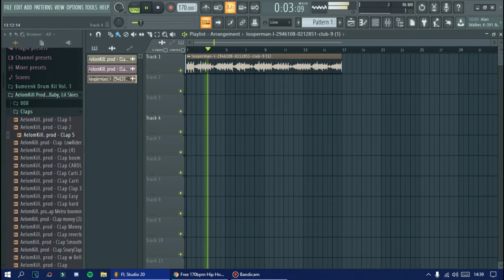FL STUDİO REVERSE (GERİ SARMA) YAPMAK !!!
geri sarma fl studio
fl studio
geri sarma
 reverse fl studyo
reverse crunch,
reverse flash,
reverse grip pulldown,
reverse lunge,
reverse curl,
reverse fly,
reverse falls,
reverse crunches,
reverse asmr,
reverse anime,
reverse angels,
reverse annie,
reverse angle,
reverse aging,
reverse alternating lunge,
reverse akıl oyunu,
a reversed hope,
a reverse sound,
a reverse crunch,
a reverse christmas carol,
a reverse robbery,
a reverse mortgage,
a reverse layup,
a reverse mermaid,
reverse burpee,
reverse barbell curl,
reverse barbell wrist curl,
reverse basketbol,
reverse burpees,
reverse bts,
reverse bruh,
reverse blackpink,
b reverse side b,
b reverse down b,
b reverse smash ultimate lucas,
b reverse samus,
b reverse lucario,
b reverse snake,
b reverse cloud,
b reverse donkey kong,
reverse cable curl,
reverse csgo hack,
reverse cable fly,
reverse card,
reverse curls,
c reverse shell,
c reverse number program,
c reverse string,
c reverse engineering,
studio c reverse catfishing,
type c reverse charging,
vectra c reverse camera,
studio c reverse,
reverse çocuğu reverse,
kırgın çiçekler reverse,
reverse dance,
reverse delt fly,
reverse dunk,
reverse delay,
reverse dumbbell curl,
reverse drift,
reverse day,
reverse deadlift,
winky d reverse dhiri,
initial d reverse drift,
max d reverse backflip,
canon in d reverse,
flirta d reverse,
formula d reverse entry,
corsa d reverse camera,
ran d reverse,
reverse engineering,
reverse effect,
reverse elastico,
reverse engineering nx,
reverse endsieg,
reverse engineering dersleri,
reverse ez bar curl,
reverse entry,
e reverse auction,
e reverse auction lkpp,
e reverse auction adalah,
wall-e reversed,
pixar wall-e reversed,
no$u reverse,
cat c+e reverse,
lana body be reversed,
reverse flash vs flash,
reverse flash music,
reverse falls amv,
reverse flash vs zoom,
reverse falls türkçe,
axel f reversed,
r+f reverse,
falling in reverse f the rest,
reverse vs system f,
f-777 songs reversed,
f 22 reverse,
f 16 reverse thrust,
reverse grip,
reverse grip push up,
reverse grip barbell rows,
reverse grip triceps pushdown,
reverse g eazy,
reverse grip curl,
reverse grip row,
honey g reverse it,
mtrcb g reverse,
becky g reversed,
polo g reversed,
karol g reversed,
reverse g eazy lyrics,
reverse g eazy clean,
reverse harem,
reverse hack,
reverse harem jutsu,
reverse hile,
reverse hack squat,
reverse hyper,
reverse hollow hold,
reverse hand şınav,
reverse 360 between the legs dunk,
3 reversed britney,
3 reversed tarot cards,
toy story 3 reversed,
sonic 3 reversed,
home alone 3 reversed,
sonic 3 reversed frequencies,
despicable me 3 reversed,
spider man 3 reversed,

reverse 8 driving,
reverse 808 garageband,
reverse 808 fl studio the box,
8 reverse sensor,
8 reverse crunch,
redmi 8 reverse charging,
mario kart 8 reversed,
dash 8 reverse thrust,
dc 8 reverse thrust,
bfdi 8 reversed,
jt-8 reverse thrust,
reverse 911,
reverse 90s,
reverse 90 parking,
reverse 90s faze sway,
reverse 90 retake,
reverse 90s fortnite,
reverse 90 degree parking,
reverse 90 fortnite,
revolution 9 reverse,
filmora9 reverse effect,
dc 9 reverse thrust,
gstr 9 reverse charge,
note 9 reverse charging,
mario party 9 reversed,
asdf movie 9 reversed,
cloud 9 reverse sweep